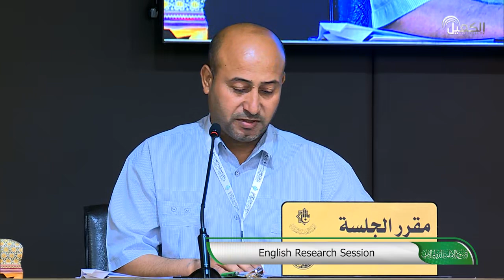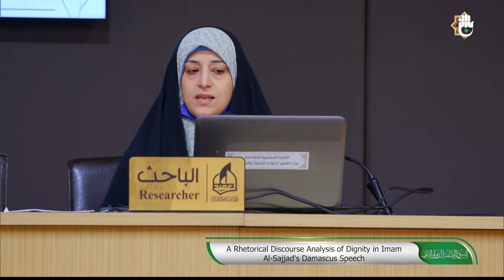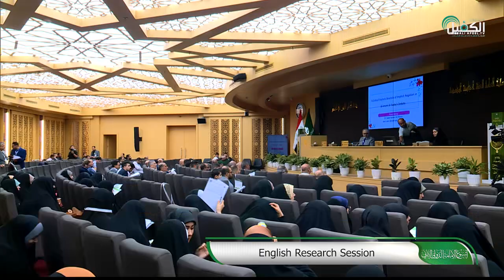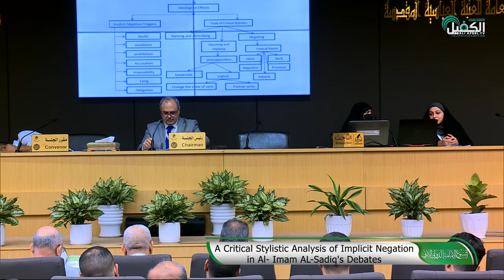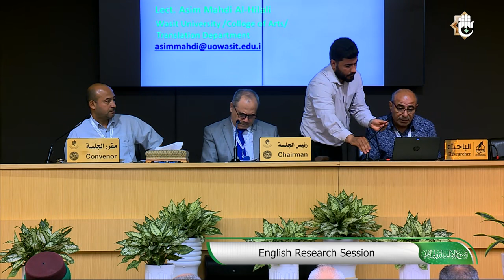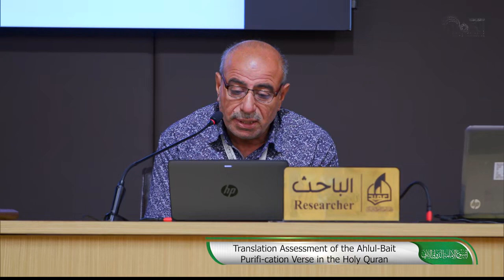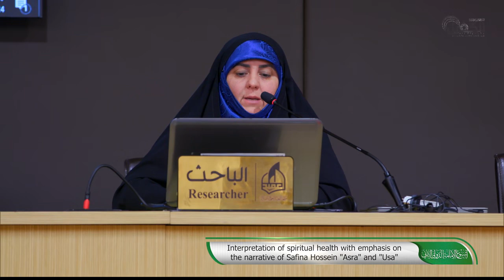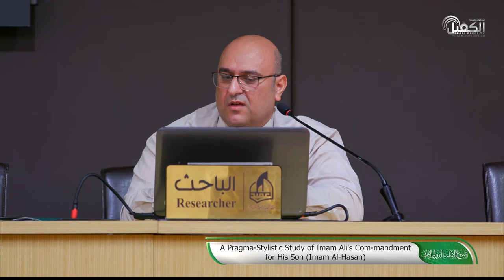مؤتمر الإمام الحسن -عليه السلام- المقام ضمن فعاليات أسبوع الإمامة الدولي الثاني -الجلسة الانلكيزية-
1- فيسبوك..
2- تويتر..
3- التليجرام..
4- الانستكرام..